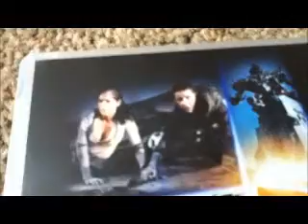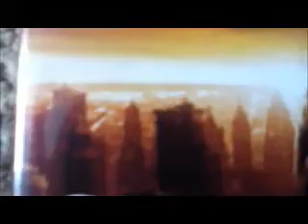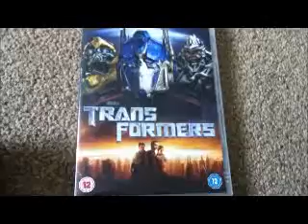Transformers Autobots Theme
autobot theme